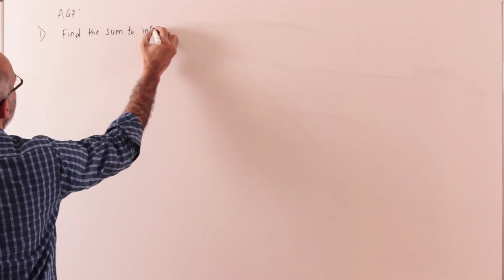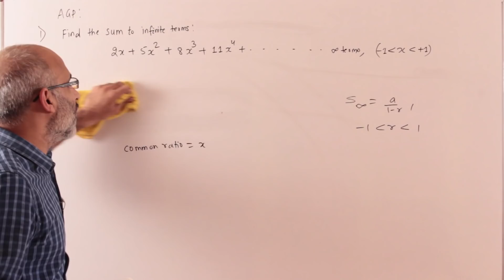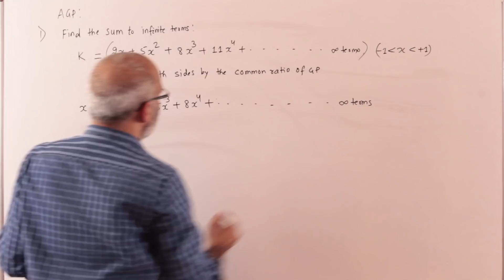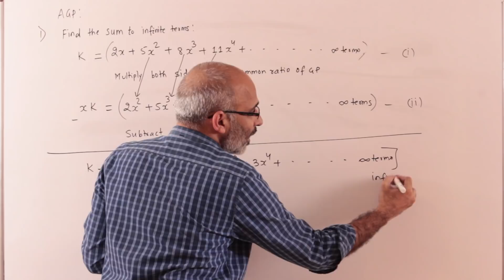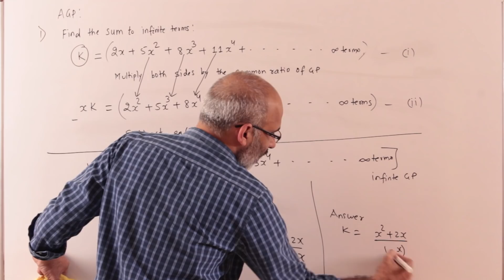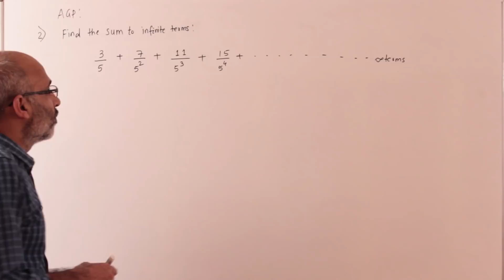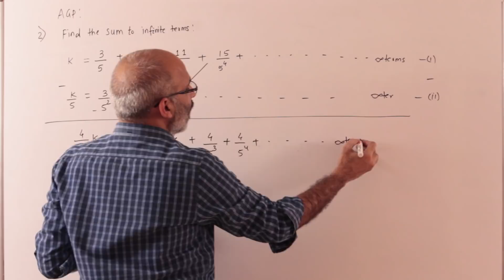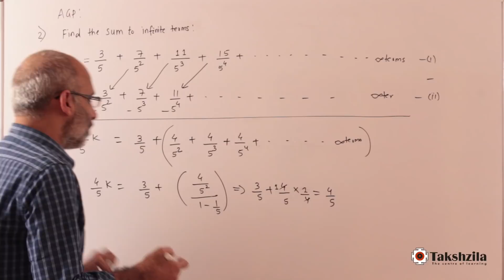Arithmetic Geometric Progression (AGP) for CAT: Sequence & Series - 1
In this video, I’ll be discussing Arithmetico Geometric Progressions. The video will cover all the basic fundamentals, as well as detailed explanations of all concepts. This will be very helpful to all students and you will solve questions faster, save time and score better percentile. In addition, I'll be sharing tips and tricks, so get watching already!

 And the other series like Iterative series, User-defined series and Telescopic series etc. shall be covered in other videos. A few of them are on our channel, and the complete playlists on our website, for which the link is given below in the description.

All of our lessons on Data Interpretation, Logical Reasoning, Quantitative Analysis and Verbal Ability are available on our website. We also have mock tests, live classes, doubt clearing sessions and study plans.

FOR CAT, GMAT, SNAP NMAT
how to prepare for CAT 2022
how to plan for CAT 2022
Best CAT online coaching
The Best